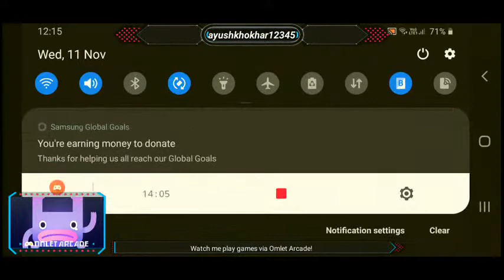lets play fucking games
Watch me stream KUBOOM on Omlet Arcade!